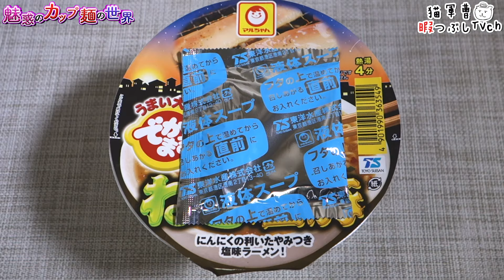でかまる ねぎ塩豚【魅惑のカップ麺の世界1198杯】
炭水化物の摂取が捗る一杯(　˙-˙　)

でかまる ねぎ塩豚

2019年7月8日発売

東京 青葉中野本店 中華そば ゆず唐辛子ペースト付き【魅惑のカップ麺の世界#1196】

スーパーカップMIX 豚骨しょうゆラーメン MAXふりかけ仕上げ【魅惑のカップ麺の世界#1197】】

BGM/SE
DOVA-SYNDROME